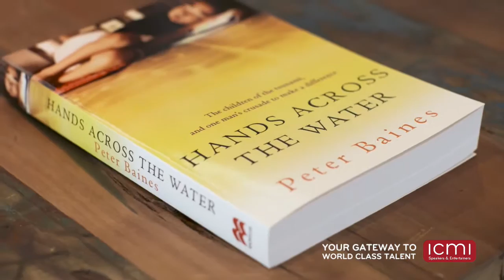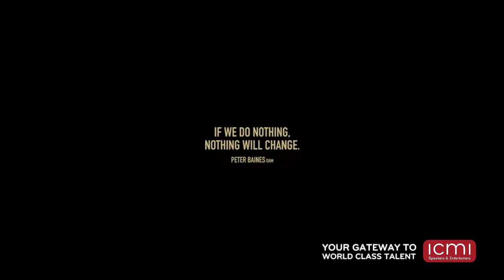Teamwork, Leadership and Inspirational Speaker Peter Baines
Peter is an expert at creating successful results, starting from nothing - no time, no money, no staff, but as Peter says, "No worries". Throughout almost two decades Peter has experienced, and led people through, some of life's most challenging events.